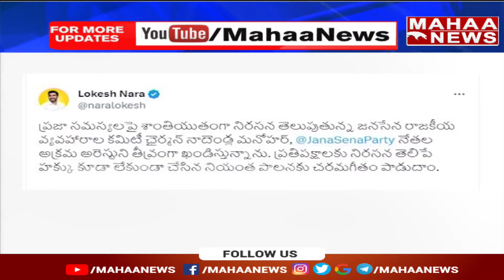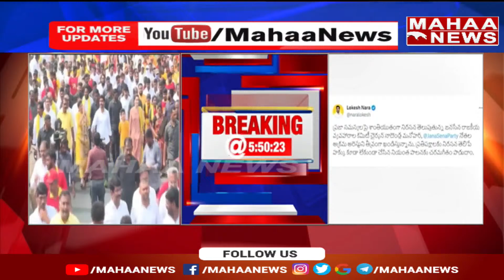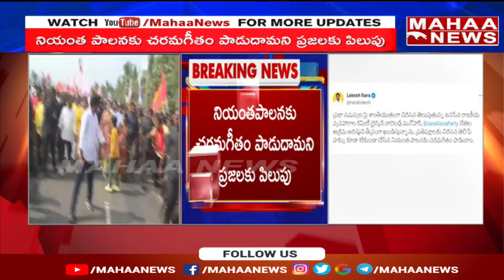నాదెండ్ల మనోహర్ అరెస్టును ఖండించిన నారాలోకేష్ | Naralokesh | Mahaa News